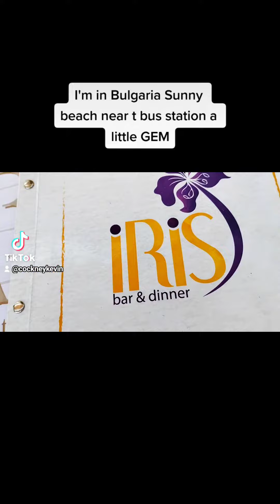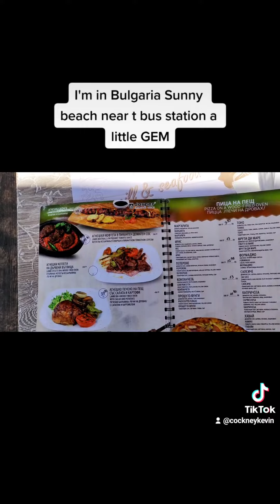around the corner from the bus station Bulgaria sunny beach